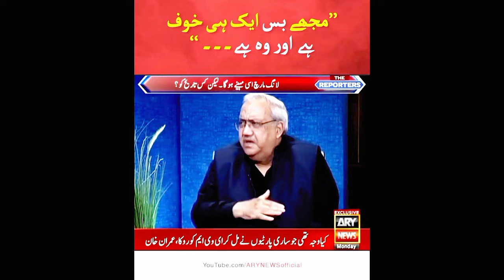PTI Imran Khan ke election mein Jeet#Mia shabash Sharif har Gaye#pti